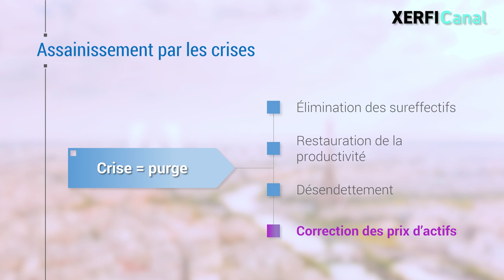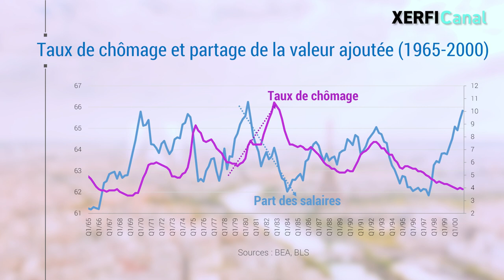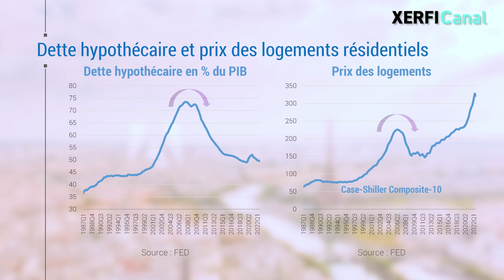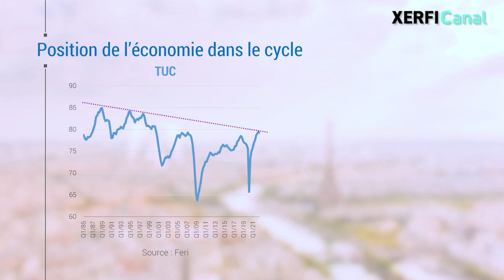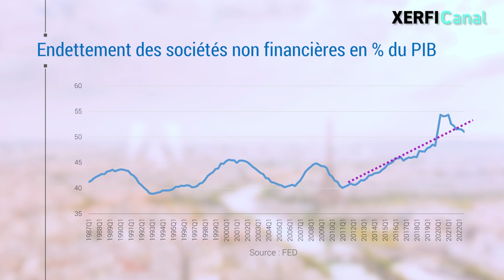La crise en 2023 : tout doit changer pour que rien ne change ? [Olivier Passet]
Les crises qui percutent le cycle des affaires ont normalement vocation à corriger les excès de l'épisode de croissance qui a précédé. Ce processus de purge est en soi douloureux, mais c'est à lui que revient le fait de recréer les conditions d'un rebond : élimination des sureffectifs, restauration de la productivité, désendettement, correction du prix des actifs, sont les principales corrections qui s'opèrent dans la récession [...]